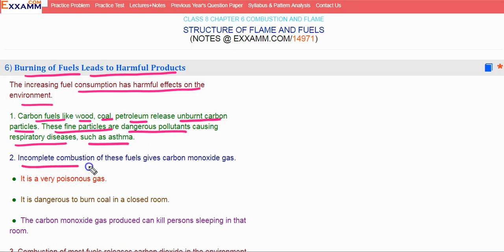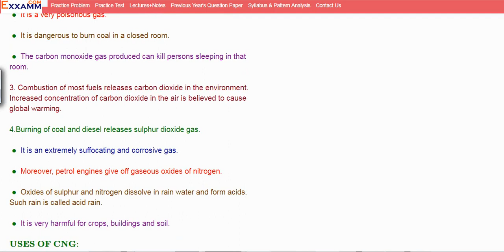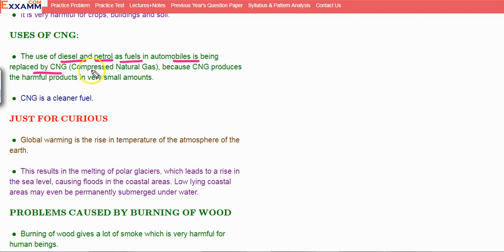𝐁𝐮𝐫𝐧𝐢𝐧𝐠 𝐨𝐟 𝐅𝐮𝐞𝐥𝐬 𝐋𝐞𝐚𝐝𝐬 𝐭𝐨 𝐇𝐚𝐫𝐦𝐟𝐮𝐥 𝐏𝐫𝐨𝐝𝐮𝐜𝐭𝐬|Class8 Chapter6|CBSE|NCERT